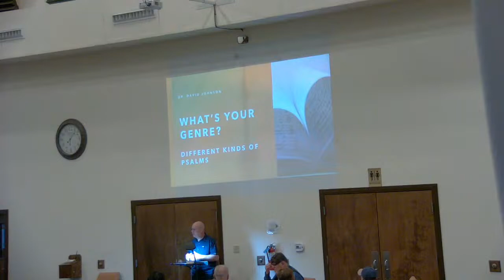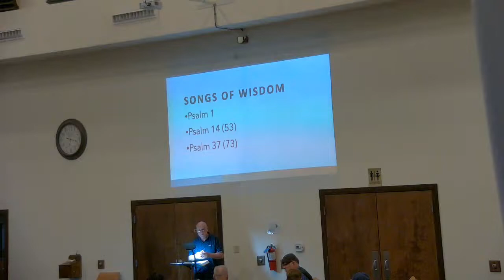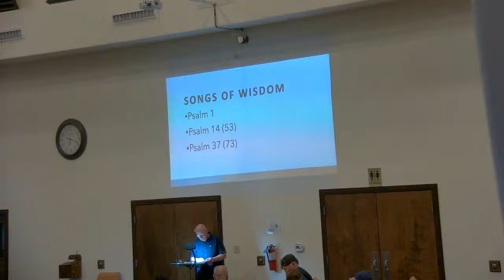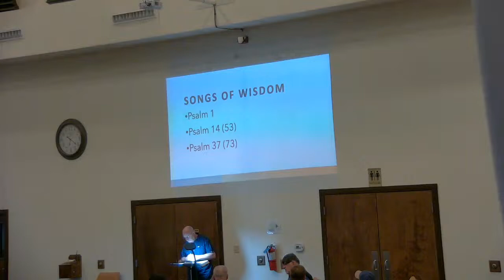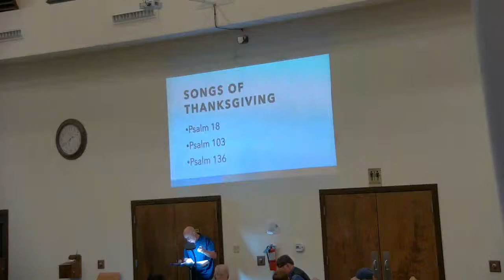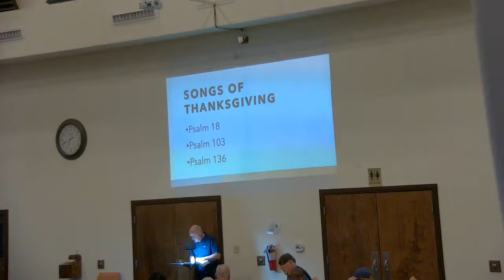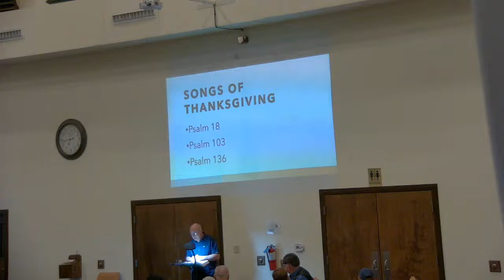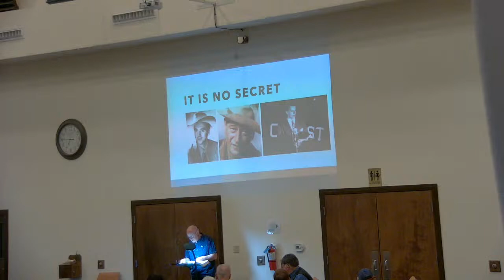Dr Johnson Psalm study 2/26/2024